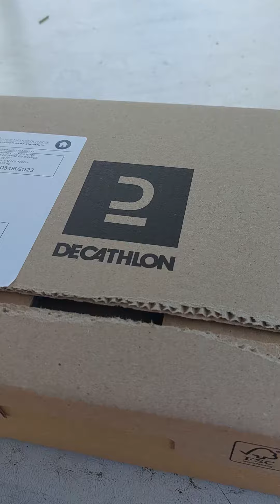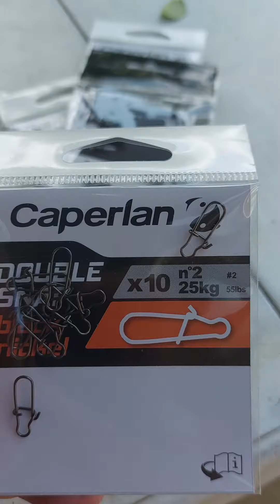petit colis decathlon 😊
j ouvre le colis decathlon devant vous.